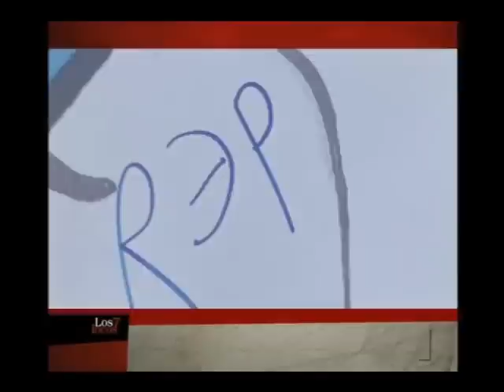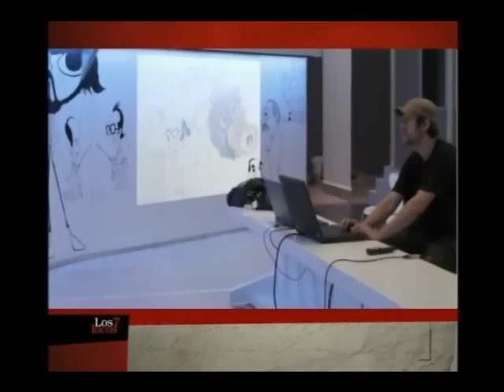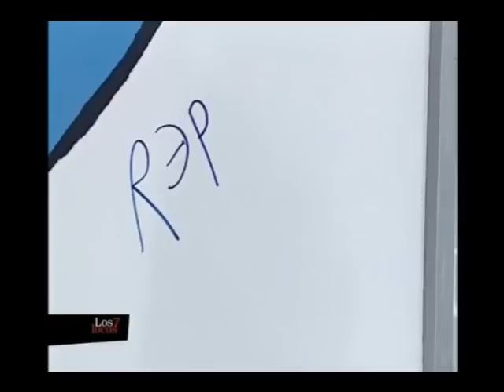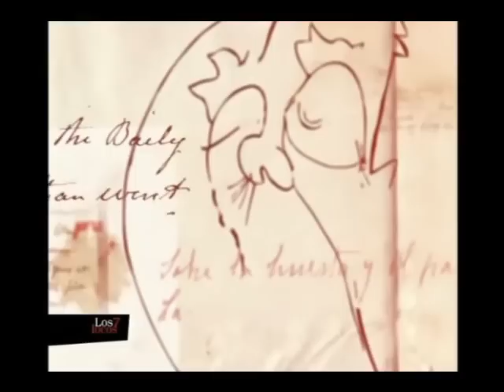Miguel Rep en Los siete locos